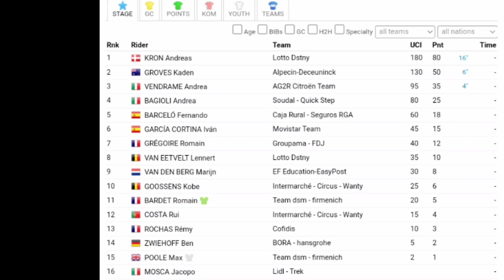Andreas Kron Wins | 2023 La Vuelta | Stage 2 | Solo Attack 4.2km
Andreas Kron was quoted saying "."
Classification

Music
1.
2. Splice app (GoPro)
Upcoming events
Tread Worn Journeys 體育頻道
فقي قناة الرحلات البالية الرياضية
ट्रेड वॉर्न जर्नी स्पोर्ट्स चैनल
Banda de rodadura gastada Journeys Sports Channel
Tread Worn Journeys Chaîne sportive
ট্রেড ওয়ার্ন জার্নিস্ স্পোর্টস চ্যানেল
Спортивный канал Tread Worn Journeys